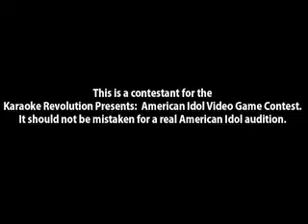Karaoke Revolution Contestant ~ Dallas #339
This is Karaoke Revolution contestant #339 from Dallas. Contestants from around the US are competing for a chance to be the first Virtual American Idol.